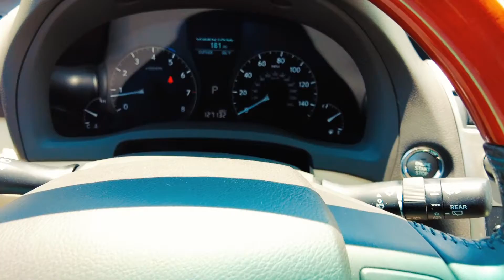2012 Lexus RX350 #412585